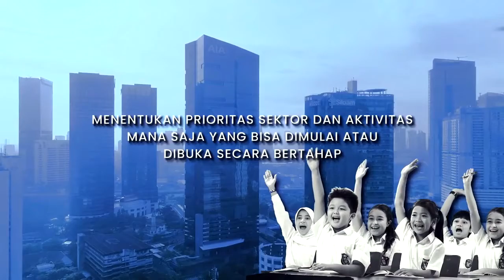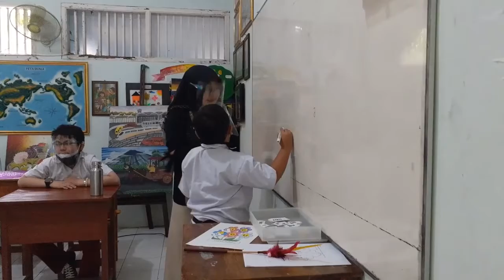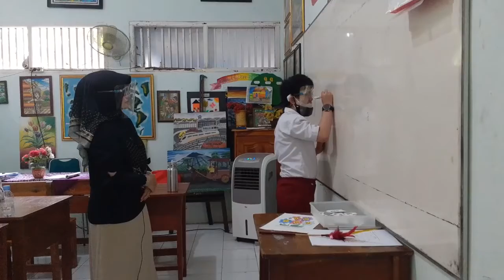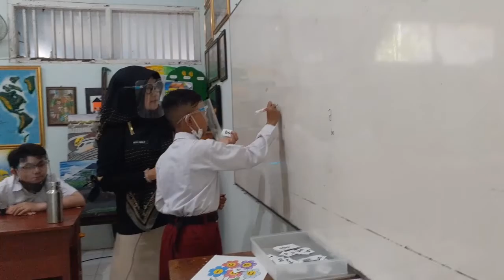GURU KELILING SLBN BUDI UTAMA Edisi 24 11 21